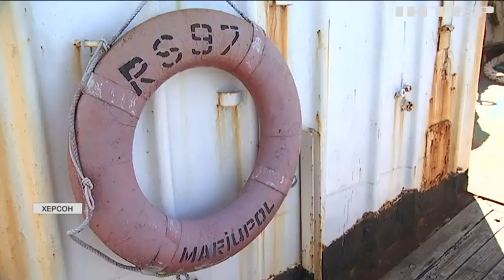Два года неволи: украинские моряки вернулись домой из Греции